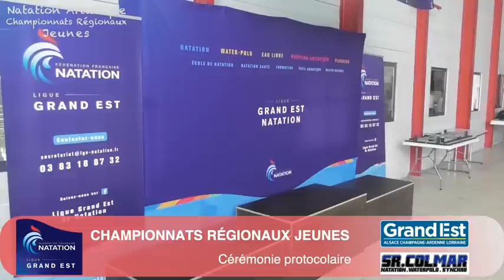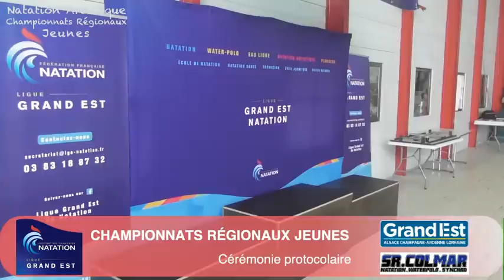Championnats Régionaux Jeunes Réunion 3 - Natation Artistique - Partie 2/2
Passage des ballets par équipe :
0:41 - SN Haguenau
6:00 - CN Synchro Molsheim Mutzig
10:46 - Nat'Synchro Mulhouse
16:49 - Erstein Aquatique Club
22:03 - Chenove Natation
26:49 - Chenove Natation 2
31:15 - Ballet Nautique Strasbourg 2
41:01 - Cérémonie protocolaire